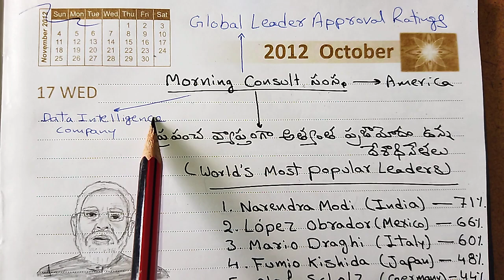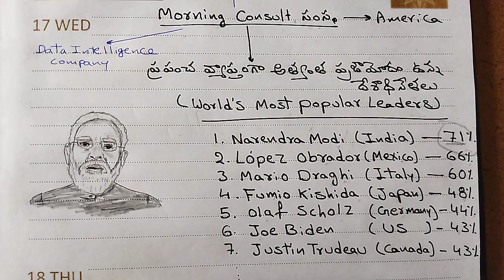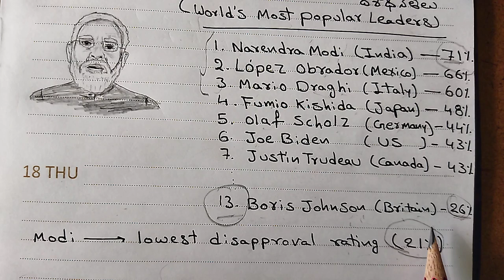ప్రపంచం లోనే నంబర్ 1 దేశాధినేత గా నరేంద్ర మోడీ | Modi became World's most popular Leader 2022